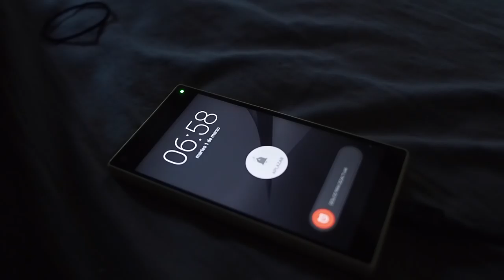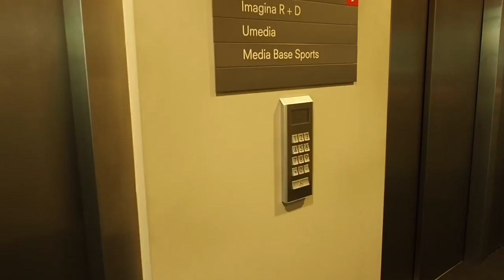24 Horas Con El Sanjuan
Para los que me preguntáis cómo es mi día normal de trabajo. Pues aquí va, empezando antes de las 7 de la mañana :))